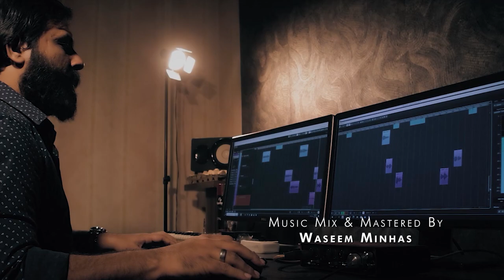New Masihi Geet // Mohabbat ki kahani (Cover)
Alex John Production & Sound Factory Studiox Present
Directed By Alex John
Composition By Ustaad Samuel Gill
Music, Mix & Mastered By : Waseem Minhas
Dialogues Writter & Narration Alex John
Vocals
Kathrine Shad, Kashif Anwer,
Daniel Yousaf, Saba Daniel,
Aqeel Yousaf, Sharon Alex
D.O.P Sagar Sameer
Assistant Chris Shakeel
Subtitles Sahar Gulfam
Edit & Post Alex John

This Song Is Subject To Copyright of Alex John Production Please Don't Upload Our Any Content/Video On Your Youtube Channel Without Our Permission, Thanks.